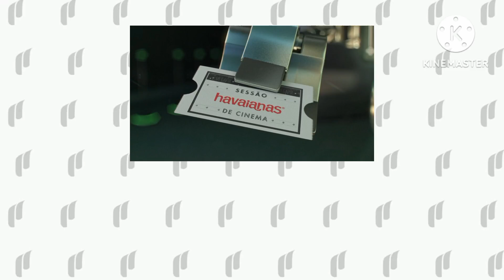TV Diário - Classificação Indicativa - 14 Anos (2019-Atual)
Tema: Sessão Havaianas de Cinema